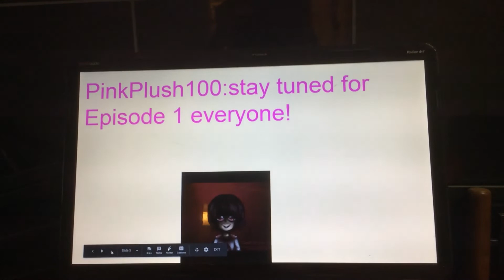Announcement to everyone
Music used(not mine):
Sonic Generations-Green Hill Boosting Music(Modern Version)

Dislikes on my video=blocked